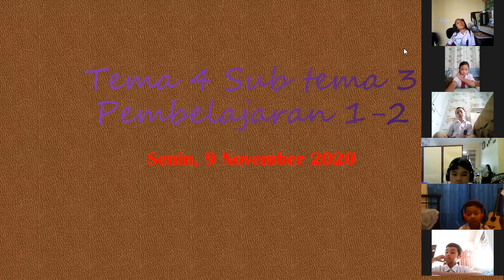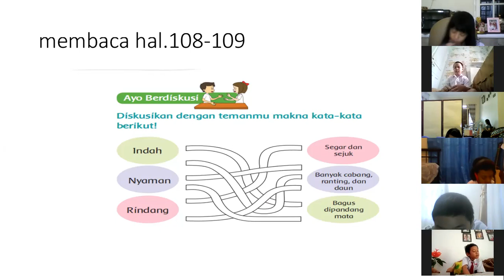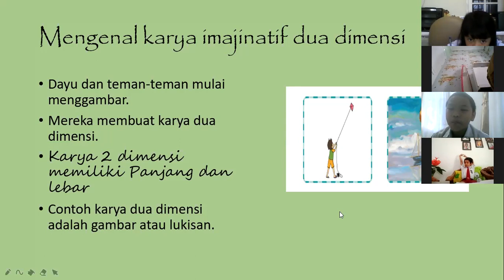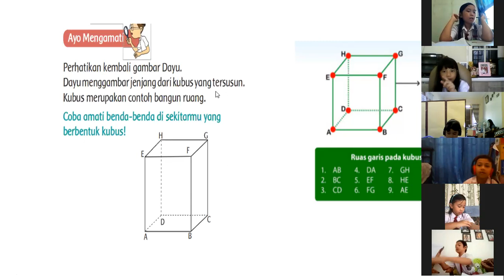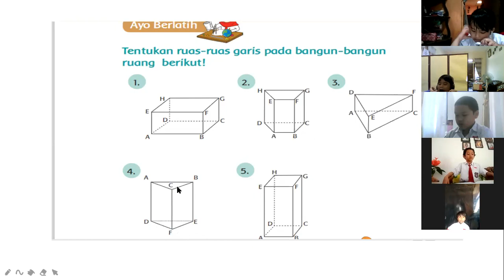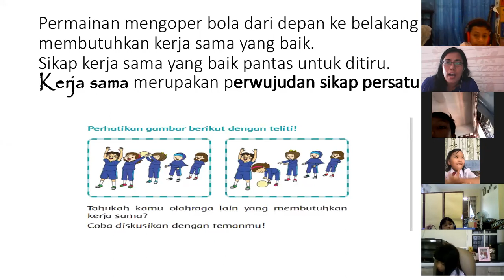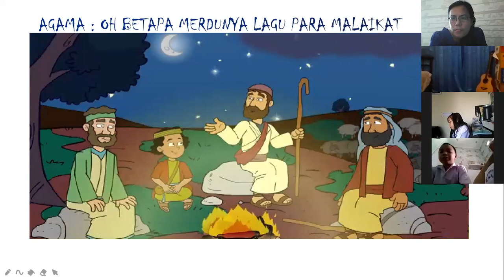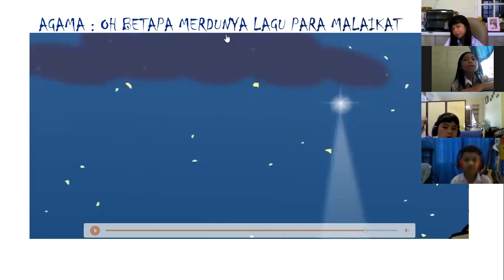Kelas 2 SD Tema 4 Sub tema 3 Pembelajaran 1-2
Hidup bersih dan sehat di tempat bermain
Agama : Oh Betapa Merdunya Lagu Malaikat.